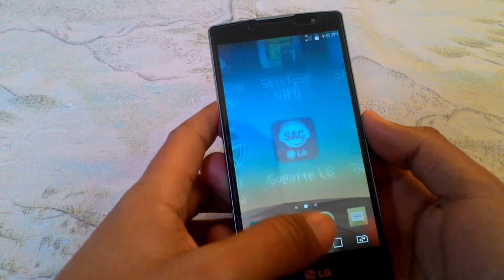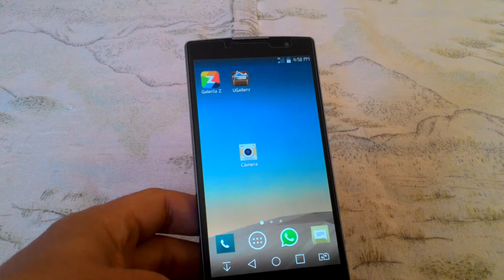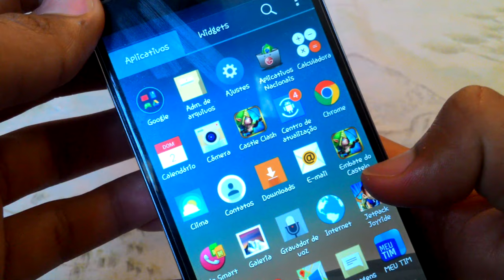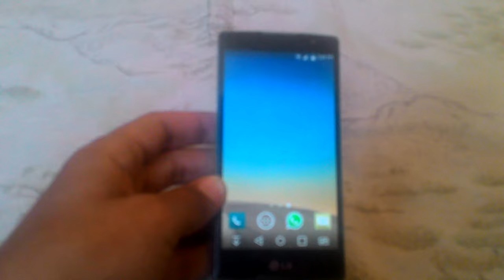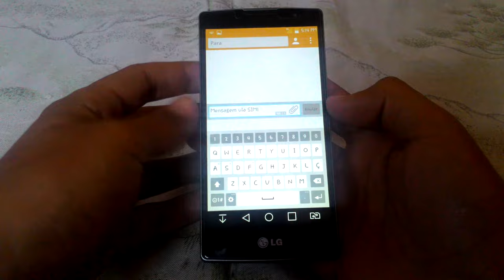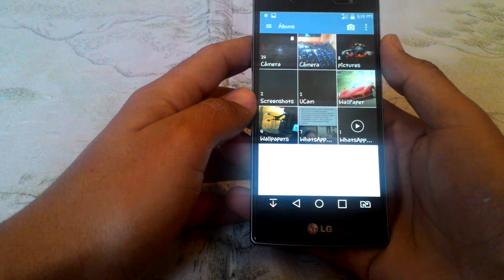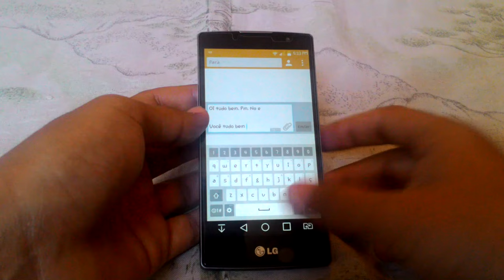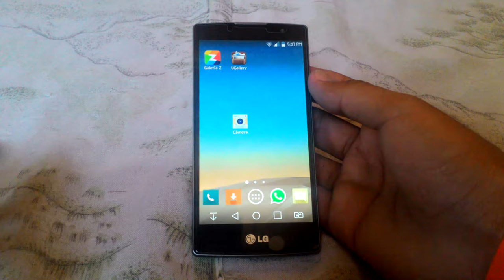Review LG Volt - Dicas Mobile Brasil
++ Hoje, temos depois de muito tempo após o unbox, o review do LG Volt, modelo com TV e sem 4G.